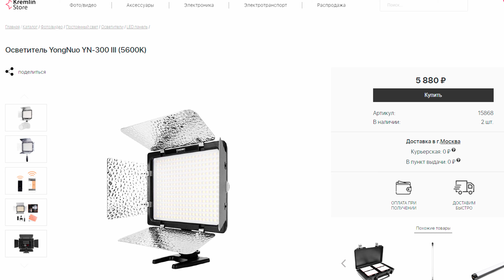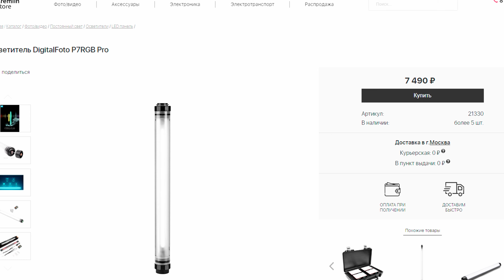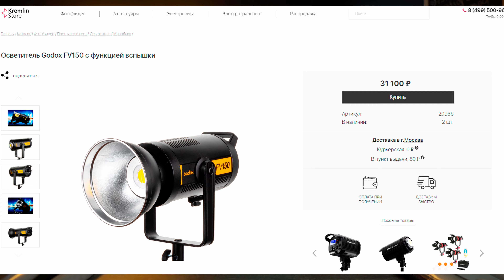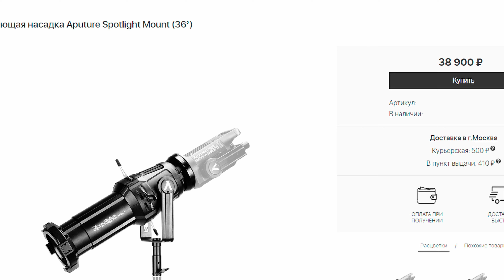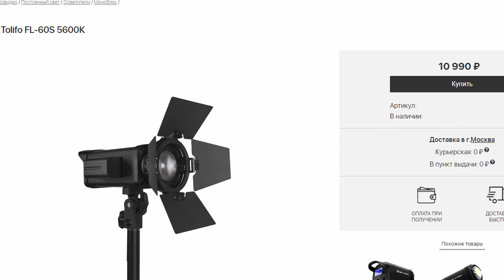Свет для съемки видео | godox sl-60w, Nanlite 6c , Tolifo Tl-60, Dijitalfoto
На Амазоне

На Амазоне

Основная камера

Вторая камера

Лучший ширик на кроп Cоньки

Портретный объектив со стабом

На Амазоне

На Амазоне

На Амазоне

На Амазоне

ССЫЛКИ, ИСПОЛЬЗУЕМЫЕ В ОПИСАНИИ, МОГУТ БЫТЬ ИЛИ НЕ БЫТЬ ПАРТНЕРСКИМИ
Используя партнерские ссылки, я получаю небольшую комиссию с вашей покупки, вам не нужно ничего дополнительно платить за их использование. Они помогают мне создавать для вас больше видео. Спасибо за поддержку!